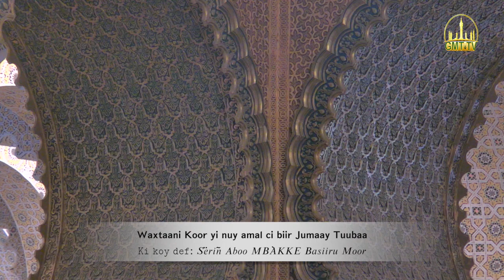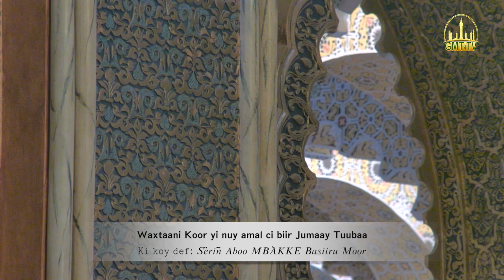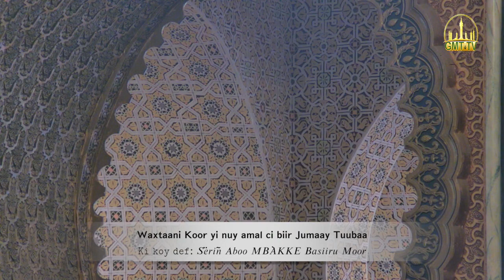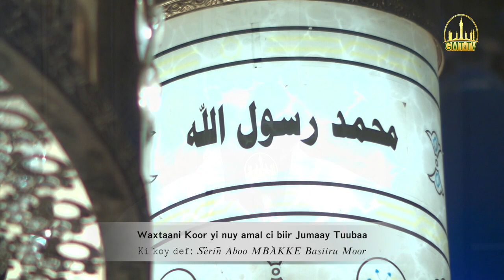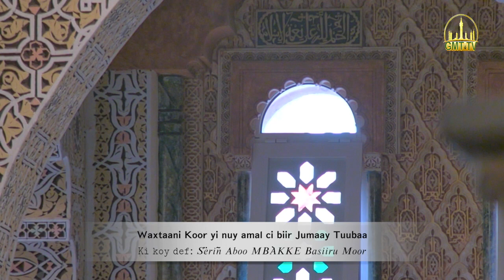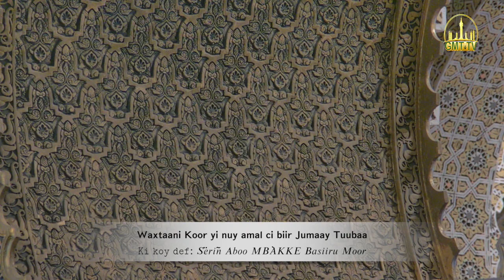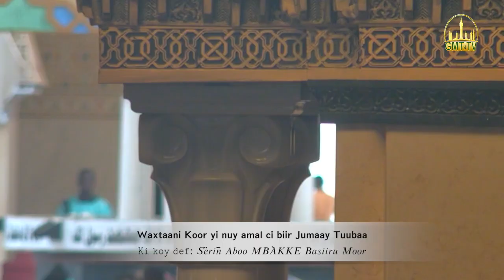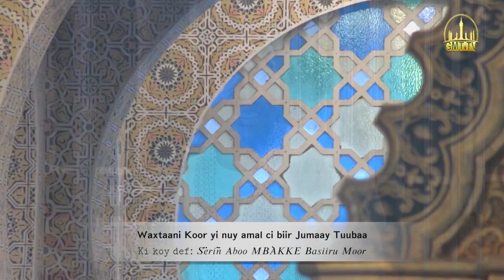Serigne Abo MBACKE Bachir Serigne bi ak nimu foonke woon Xam Xam